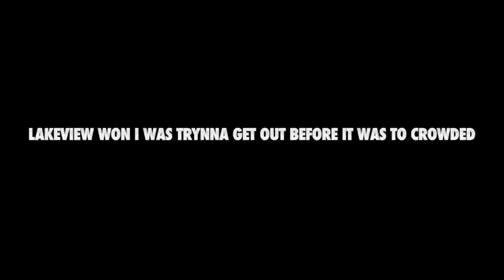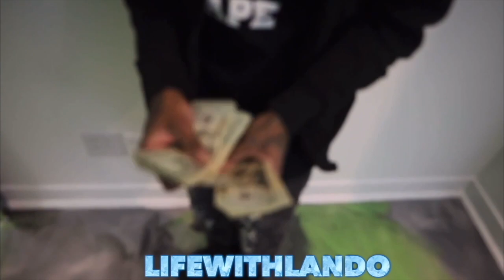BATTLE CREEK CENTRAL VS LAKEVIEW SPARTANS RIVAL VARSITY BASKETBALL GAME 2023